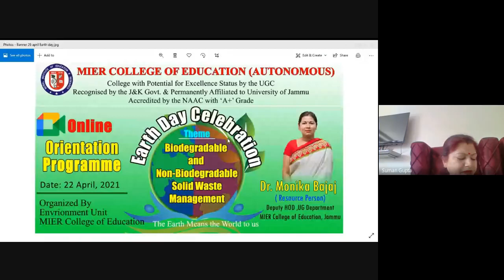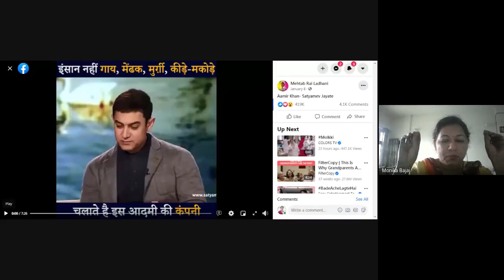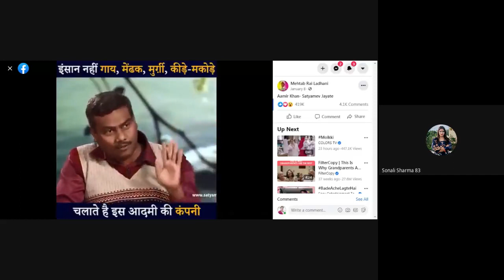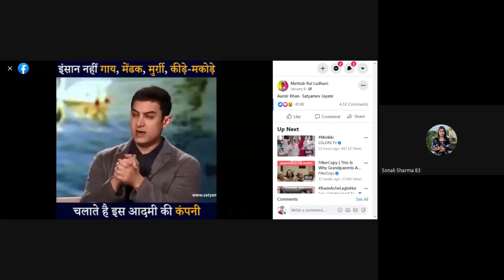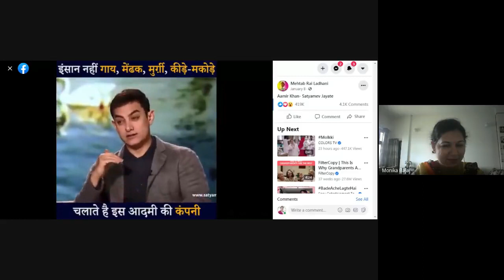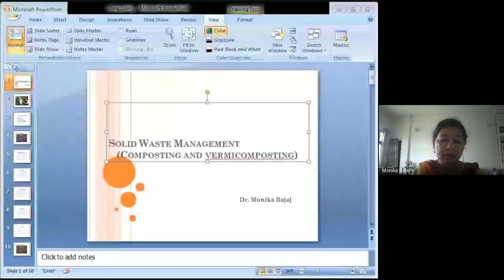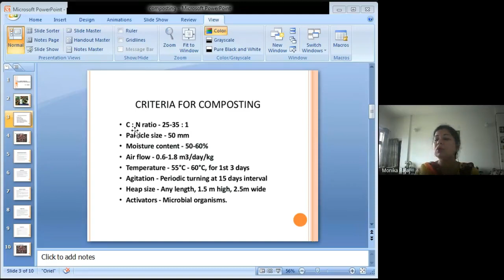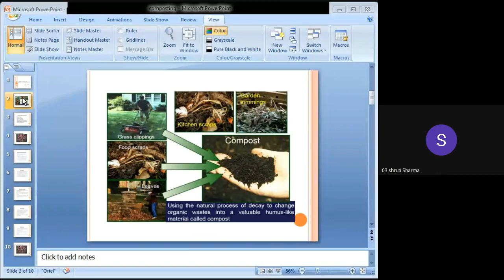Celebration of Earth Day by the Environment Unit